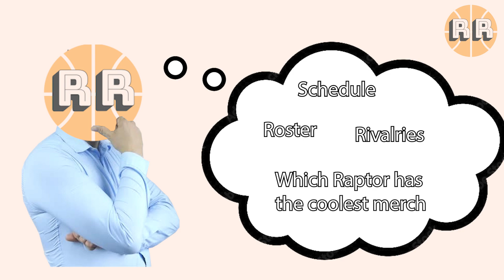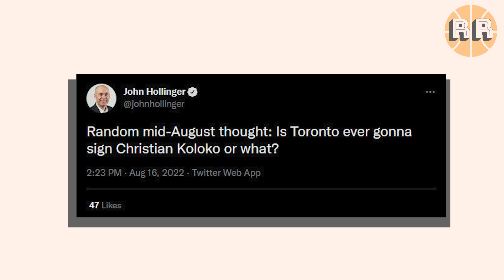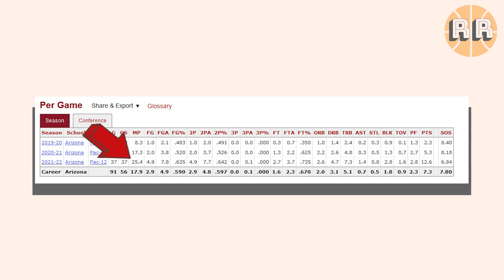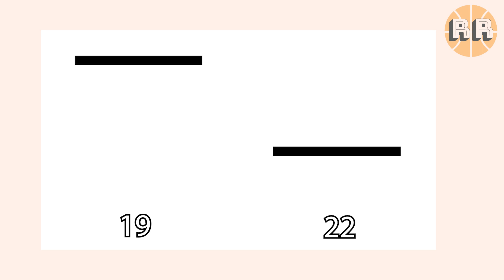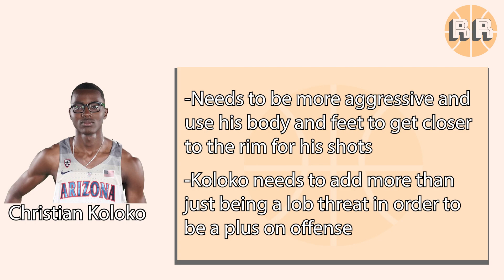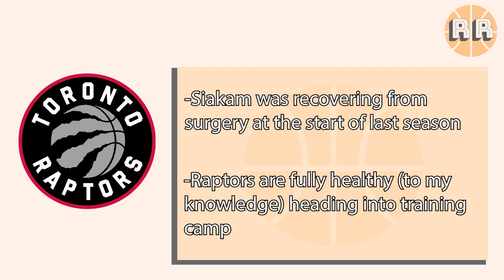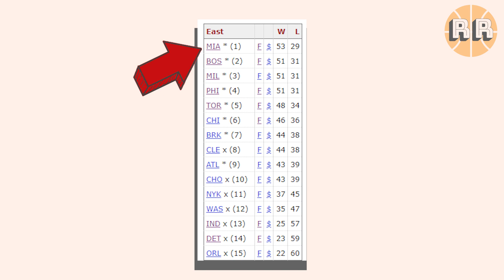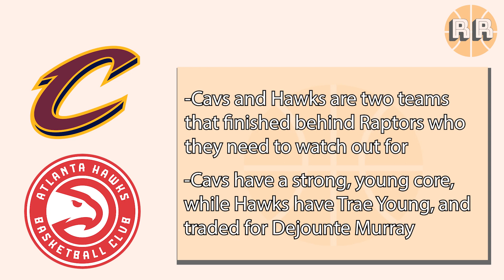Toronto Raptors: Christian Koloko & Seeding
Hello Raptors fans! With a Durant trade seemingly in the rearview mirror, it's time to take a look at Raptors draft pick Christian Koloko, as well as examining where I believe the Raptors are going to end up next season. Let's jump in!